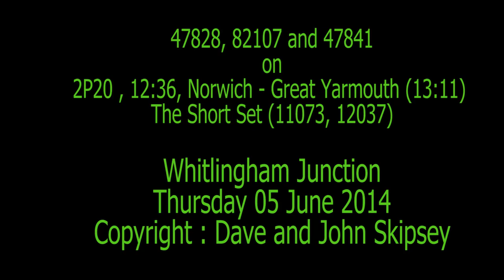47828, 82107 and 47841 on 2P20 , 12:36, Norwich - Great Yarmouth (13:11)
47828, 82107 and 47841 on 2P20 , 12:36, Norwich - Great Yarmouth (13:11)
The Short Set (11073, 12037)
Whitlingham Junction (Norwich)